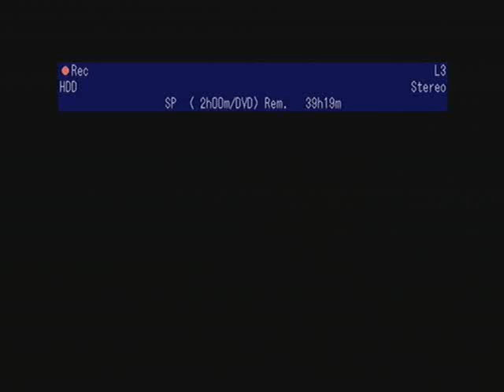03/11/13 NashvilleNext Speakers' Series: Dr. Henry Cisneros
Dr. Henry Cisneros addresses "Modern Cities as Engines of Economic Opportunities and Social Progress"